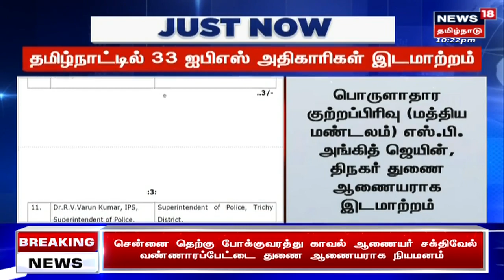Just Now | தமிழ்நாட்டில் 33 ஐபிஎஸ் அதிகாரிகள் இடமாற்றம் - அதிரடி உத்தரவு | IPS Officers Transferred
Just Now | தமிழ்நாட்டில் 33 ஐபிஎஸ் அதிகாரிகள் இடமாற்றம் - வெளியான அதிரடி உத்தரவு | IPS Officers Transferred